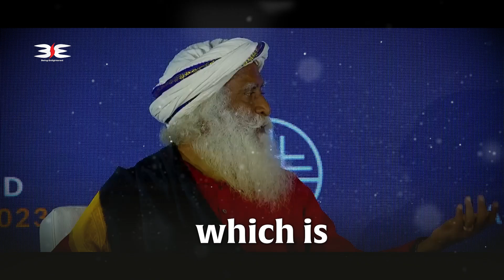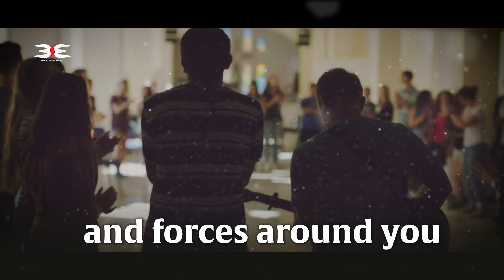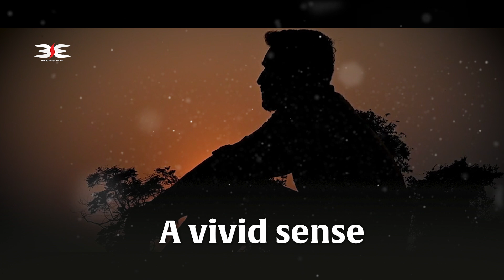SADHGURU and NAVAL RAVIKANT on Yoga, Spirituality and Life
1)This video has no negative impact on the original works (It would actually be positive for them)
2)This video is also for teaching purposes.
3)I only used bits and pieces of videos to get the point across where necessary.

Being Enlightened Does not own any rights to these videos. The videos are used with the right intent to propagate the message. Being Enlightened is an expression of gratitude for Sadhguru and Isha Foundation.
Thanks